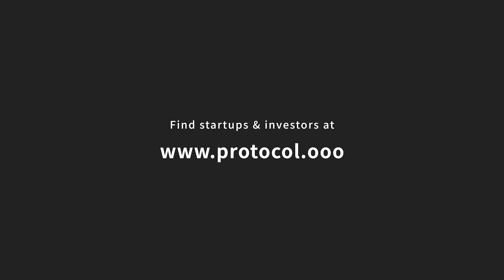成田修造：兄の成田悠輔について。異質さや尊敬する所など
PROTOCOLのサイトはこちら

成田修造氏のPROTOCOLアカウントはこちら

PROTOCOLは、サッカー選手の本田圭佑が立ち上げた「スタートアップ特化型SNS」です。日本中・世界中の起業家、投資家、求職者と繋がることができます。スタートアップやベンチャーの起業、経営、投資、転職、副業にご関心をお持ちの方など、どなたでもご利用いただけます。

YouTubeでは、日本のスタートアップエコシステムの発展を目指し、起業家、経営者、エンジェル投資家、ベンチャーキャピタリスト（VC）など、スタートアップ関係者の皆さまのリアルな情報や情熱をお届けします。

今回のゲストは、クラウドワークス取締役副社長兼COOの成田修造氏。
イェール大学助教授で研究者・事業者・執筆者である成田悠輔の弟。
2012年、株式会社クラウドワークスを共同創業し、執行役員に就任。2014年には同取締役に就任し、2014年12月に東証マザーズに上場。2015年に取締役副社長に就任し、事業戦略や組織マネジメント全般を担当している。
2022年5月、新たなWeb3プロジェクト「Azito」を立ち上げる。

Producer & Creative Director: Sadamasa Yamanaka
Director of Photography & Editor: Keisuke Shimizu